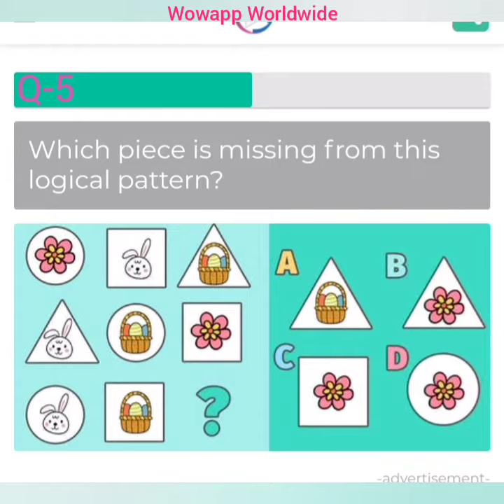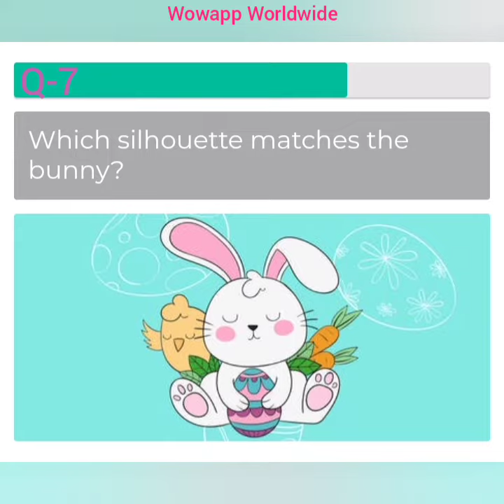5 Minute Easter Quiz! Answers | Easter Brainteaser Quiz | Wowapp Fyber Offer | Rblx Land Quiz Answer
This Quiz is Best Quiz And Complete it Within 5 Minutes. Watch Video Upto End because All 10 Answer Are available in my video. Answer is In Different Place but Answer is same so Tick same Answer And Also use your brain. Questions and Answer is in Sequence Than Answer. You got Guaranteed Coin Easily.

Or

Or

Or